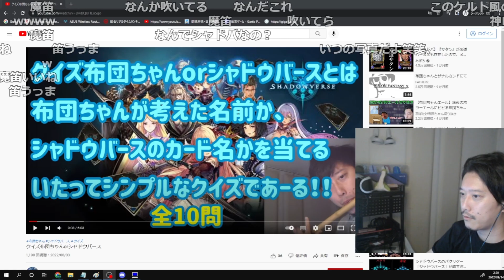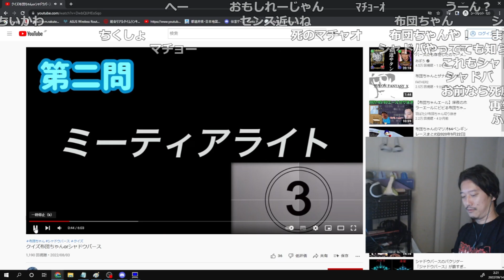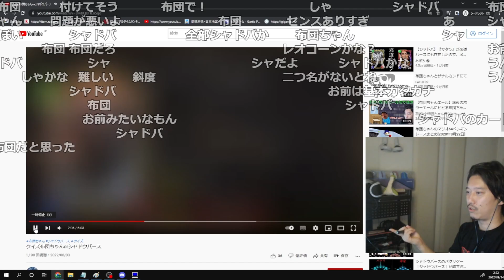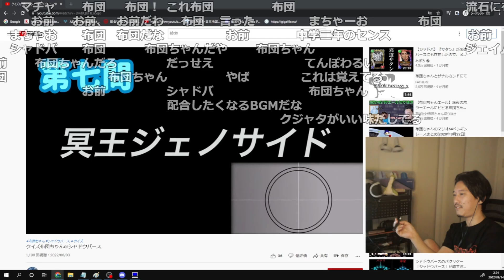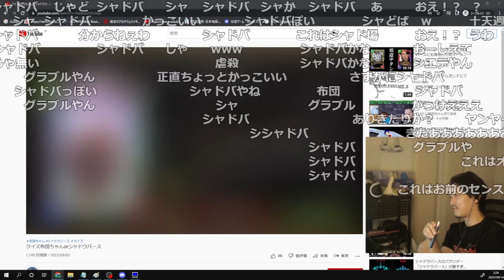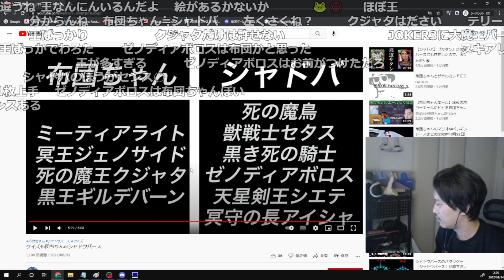「クイズ布団ちゃんorシャドウバース」に挑戦する布団ちゃん【2022/9/14】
【元動画】酒飲んで寝ましょう雑談

クイズ布団ちゃんorシャドウバース